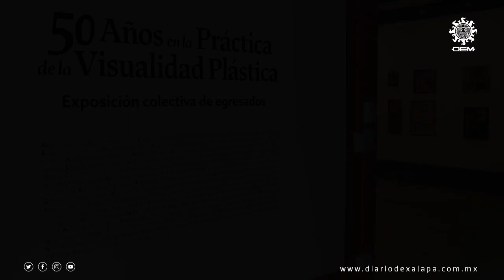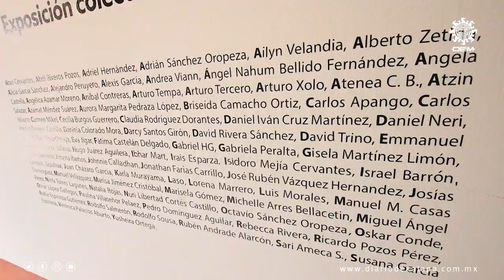Facultad de Artes Plásticas UV celebra 50 años: Presentan exposición colectiva de egresados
En la Galería AP, ubicada dentro de la Unidad Artes, el visitante  puede observar obra diversa, autoría de creadores que han logrado posicionarse a nivel nacional e internacional.
“50 años en la Práctica de la Visualidad Plástica” es una exposición con la que la Facultad de Artes Plásticas celebra 50 años de haberse fundado y está dedicada a la producción en pintura, dibujo e ilustración

Video: Ricardo Martínez
Edición Daniel Casco